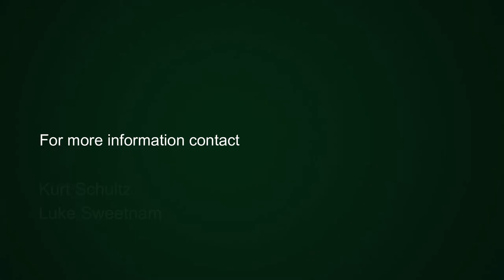1 bedroom apartment for sale in Zonnebloem | Pam Golding Properties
Sunny, north facing one-bedroom apartment in Zonnebloem
This 6th floor north facing one-bedroom apartment complete with balcony is priced to sell, perfect for investors and first time buyers alike.

As you enter this spacious property you are welcomed by the sunlit open plan living and kitchen areas, leading onto a private balcony boasting mountain views. The neat kitchen has granite counter tops and has been plumbed for one appliance.

The bedroom is well sized offering ample storage area with built-in cupboards. The bathroom has a shower.

The Six offers modern living conveniently located in Zonnebloem, minutes from the City Centre. 24-hour security, concierge service, biometric access control, private gym for residents, rooftop pool, braai facilities & Astro field with a walking track with incredible city and mountain views.

With the proximity to the city, spacious layout as well as a secure parking bay this apartment is not to be missed!